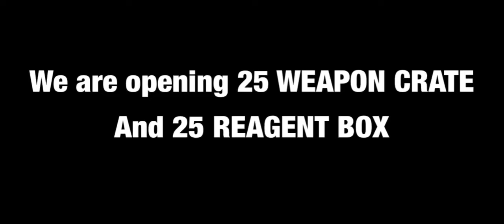Opening 25 WEAPON CRATE + 25 REAGENT BOX - [Last Day On Earth]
Opening 25 WEAPON CRATE and 25 REAGENT BOX? In last day on earth

25 वेपन क्रेट और 25 रिएजेंट बॉक्स खोल रहे हैं? पृथ्वी पर अंतिम दिन